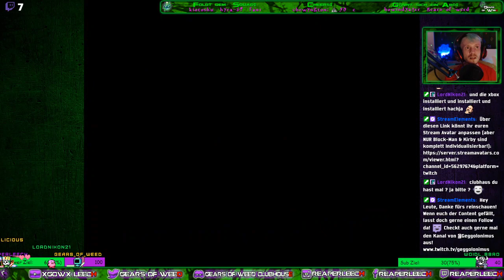Project Zero 2 S02-E07 - Wieder vereinte Schwestern *Live-Stream* [GER + HD]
Tecmo, bekannt für Dead or Alive und Ninja Gaiden, lieferte 2002 mit Project Zero, das sich durch eine unvergleichlich beklemmende Atmoshphäre auszeichnete, seinen Einstand im Survival-Horror-Genre ab. Die Handlung des zweiten Teils spielt vor der des Vorgängers und bietet eine komplett neue Geschichte, neue Charaktere, verbesserte Grafik und verbessertes Gameplay. Fans und Kenner des Vorgängers wurden dabei nicht vergessen, und so lässt sich der ein oder andere versteckte Hinweis auf den ersten Teil entdecken. In Project Zero 2 - Crimson Butterfly taucht der Spieler in einen Alptraum voller Geister und unheimlicher Schauplätze ab, aus dem es kein Erwachen gibt.

Titel: «Project Zero 2 - Crimson Butterfly»
Genre: Survival Horror
Entwickler: Tecmo
Publisher:  Ubisoft